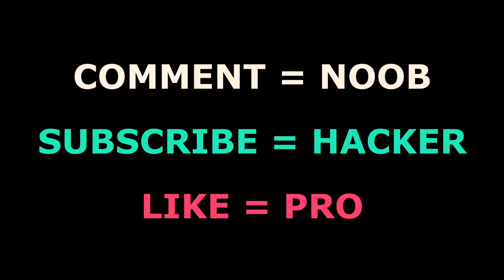Solo Missions Event (Commentary) - Looney Tunes World of Mayhem - Gameplay 285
Solo Missions Event (Commentary) - Looney Tunes World of Mayhem - Gameplay 285 Support me and give me a TIP

I want to make my channel like TapGameplay i hope i can make